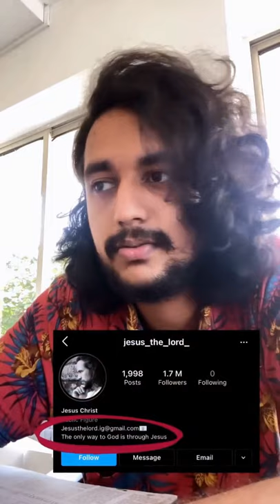ഷെൽവിൻ മച്ചാൻ പൊളിയാ 🤩 ഇജ്ജാതി വീഡിയോസ് | PART 2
shelvines,
shelvines fun dub,
shelvines avengers,
shelvines kuttayi chettayi,
shelvines animal,
shelvines bigg boss,
shelvines bahubali,
shelvines ambani,
shelvin trolls,
shelvin vlogs,
shelvin fun dub,
shelvin james,
shelvin dubbing,
shelvin astrology,
shelvin in june,
shelvin reels,
shelvin and serenita,
a shelving,
a shelving unit,
shelvin bengals,
shelvin byars,
tyler shelvin bengals,
shelvin mack butler,
bengals draft shelvin,
b&q shelving,
b&q shelving system,
b&q shelving unit,
shelvin cpng,
shelvin chand,
sheldon cheese,
shevlin concrete,
rj shelvin club fm,
tyler shelvin cincinnati,
club fm shelvin,
tyler shelvin draft call,
shelvin draft,
tyler shelvin draft,
tyler shelvin dt lsu,
tyler shelvin draft profile,
tyler shelvin pro day,
dj shelvin,
shelving eq,
shelving eq explained,
shelving equalizer,
e track shelving,
e track shelving ideas,
shevlin foundation,
shelvin farm ct4 6rl,
rj shelvin fun dub,
tyler shelvin film,
tyler shelvin football highlights,
shelvin rock fiddle,
shelving,
shelving ideas,
shelving books in the library,
shelving unit,
shelving rack,
shelving system,
shivling drawing,
g rack shelving assembly,
g rack shelving,
tyler shelvin highlights,
tyler shelvin highlights 2019,
tyler shelvin high school,
shelvin mack highlights,
shelvi indraya rasi palan,
shelvi interview,
shelvi in the vara rasi palan,
shelvi interview latest,
shelvi intha vara rasi palan,
shelvin in june movie,
sashimi john shelvin,
john shelvin temptation,
john shelvin,
rj shelvin,
rj shelvin in june movie,
rj shelvin interview,
rj shelvin avengers,
rj shelvin ambani wedding,
rj shelvin virat kohli,
shelvin koshy,
shelvin kumar,
shelvin keller car accident,
kyrie irving shelvin mack,
uk shelving,
shelvin lsu,
shelvin lsu football,
shelvin lsu draft,
rj shelvin lelam,
l shelving unit,
shelvin mack,
shelvin mack dunk,
shelvin mack panathinaikos,
shelvin mack assist leader,
shelvin mairura,
shelvin mack hawks,
m solvin syrup,
m solvin,
m solvin syrup uses in hindi,
m solvin tablet in hindi,
m solvin syrup hindi,
solving puzzle,
shelvin nazriya,
shelvin nfl draft,
shelvin narayan,
tyler shelvin nfl draft,
shelvin mack nba,
nolton shelvin,
shelvin prasad,
shevlin pond,
pro shelvin,
metromax q shelving instructions,
shelvin rj,
shelvin rock,
shelvin rock fiddle tune,
shelvin rock access,
shelvin rock access point,
shelvin rock river access,
r j shelvin,
shelvin tablet uses in hindi,
shelvin trial,
shelvin trial verdict,
shelvin tyler,
shelvin tan,
shelvin trial live stream,
t shelvin lsu,
shelvin vines,
shelvin verdict,
tyler shelvin vs,
tyler shelvin vs alabama,
v nose trailer shelving ideas,
v nose shelving,
sherwin williams,
x shelving,
young sheldon,
0 kelvin,
0 kelvin temperature,
0 kelvin unturned,
0 kelvin absolute zero,
absolute 0 kelvin,
helium at 0 kelvin,
below 0 kelvin,
0 kelvine ulaşıldı mı,
1 kelvin,
1 kelvin barabar kitna hota hai,
1 kelvin definition,
1 kelvin is equal to how many celsius,
chapter 1 kelvingts,
kelvin gaming bus 1,
kelvingts fighting pass 1,
kelvinator ac 1 ton,
tyler shelvin 2019,
tyler shelvin 2019 highlights,
tyler shelvin highlights 2020,
2 x 4 shelves,
2 inch floating shelves,
3 shelves on wall ideas,
3 shelf shelving unit,
3 shelf wire shelving rack,
3 tier shelving unit,
3 tier wire shelving rack,
shelving 4 shops,
4 tier shelving unit,
4 tier storage shelving,
4 shelf shelving unit,
kallax shelving unit 4x4,
4 shelf wire shelving rack,
sims 4 shelves,
5 tier shelving unit,
5 tier wire shelving rack,
5 shelf shelving unit amazon,
5 below shelves,
5 shelf wire shelving rack,
5 below floating shelves,
5 minute crafts shelves,
5 tier shelving unit lowes,
6 shelves foldable wardrobe,
6 tier commercial shelving,
6 tier fabric shelving